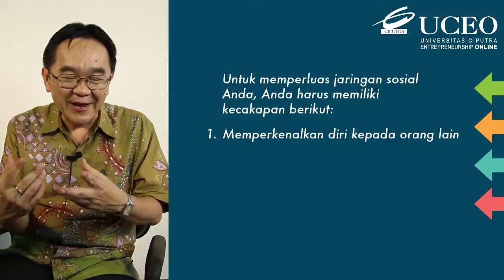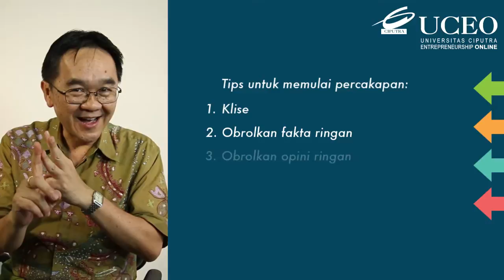BPU - Memperluas jaringan sosial anda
Pada video kali ini, Pak Antonius Tanan berbagi cara memperluas jejaring sosial kita. Ada ilmunya untuk memperluas jejaring sosial kita, karena seperti kebanyakan orang bilang, sulit sekali untuk memperkenalkan diri dan kemudian memelihara percakapan. Ada 3 tips di dalam video ini, selamat belajar!